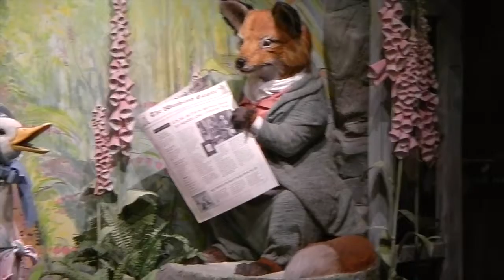Beatrix Potter World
This video is about Beatrix Potter World